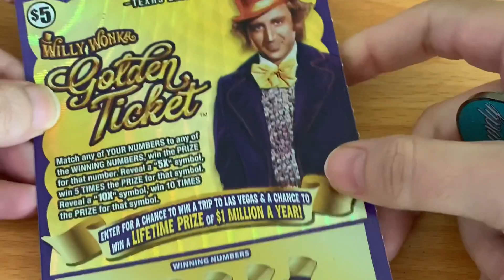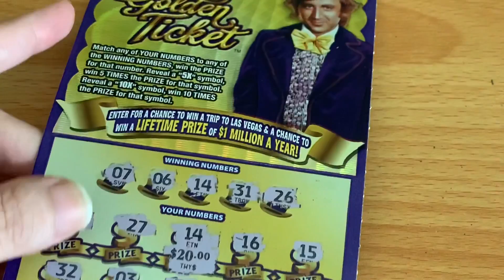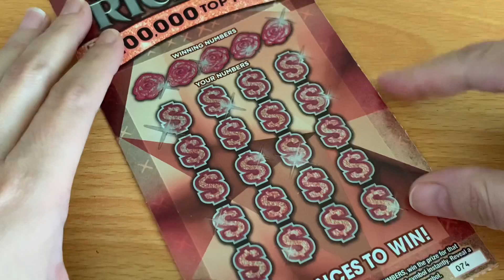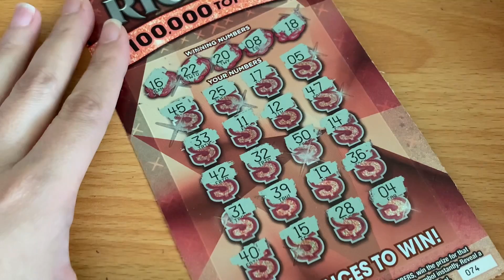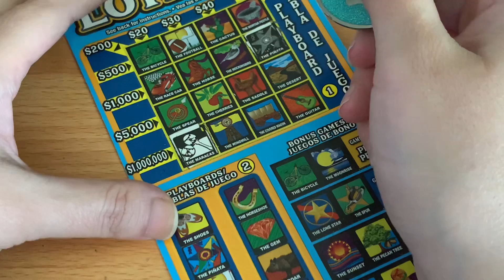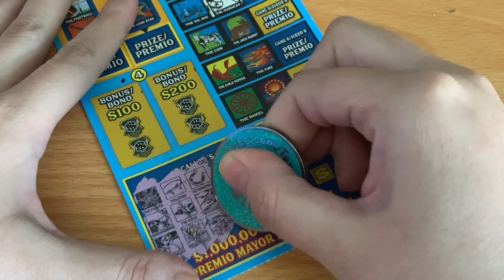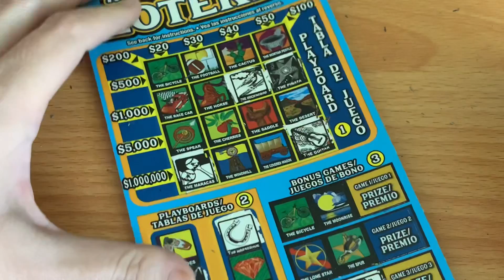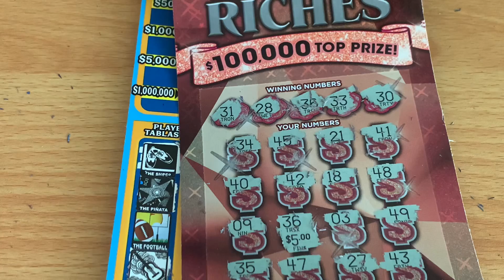NEW TICKET! $5 SCRATCH OFFS ARE HOT TODAY! MR. WONKA KNOWS HOW TO TREAT A GIRL RIGHT! $40 SESSION!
Playing Texas Lottery Scratch Off Tickets!

Special Shout Out to RC Marx, Crispy, Andrew Mutton, and Deborah Carter-Williams for being Silver Lone Stars! Huge shout out to Wolverine 29 for being a Platinum Lone Star! Scratching Texas Lottery Scratch Off Tickets. Will I find a big win?